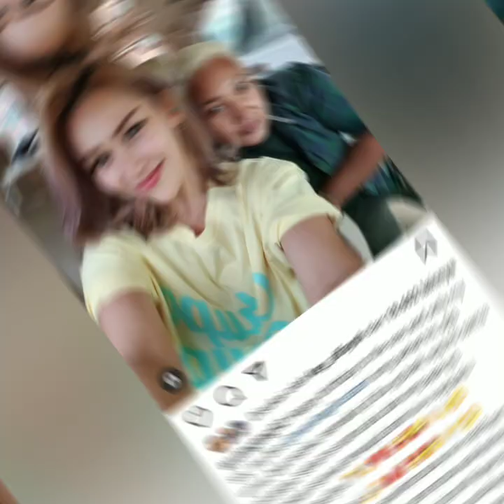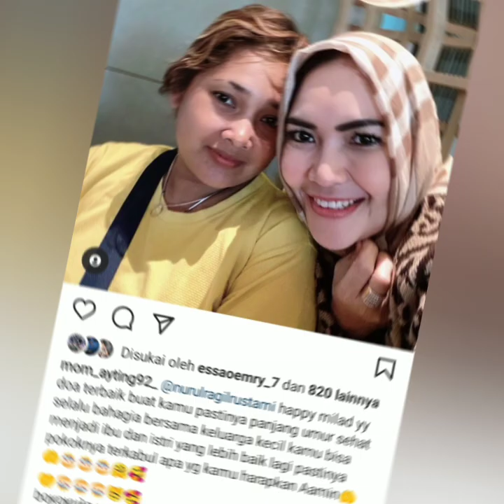3 informasi terbaru ayutingting hari ini, Fukus tanda Panah. Ada yang Spesial